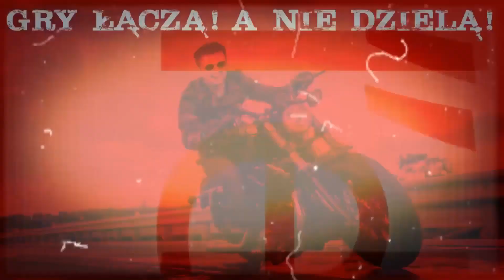Czerwona beczka ROCK & ROJO w FAR CRY 5 #7